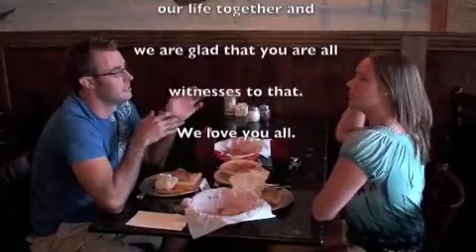Browning Wedding Interview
Pre wedding Questions